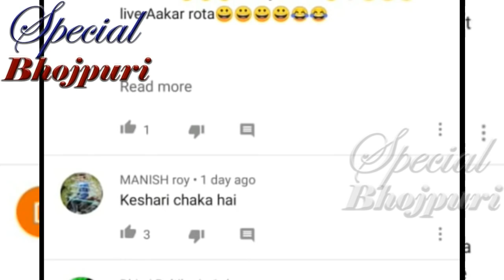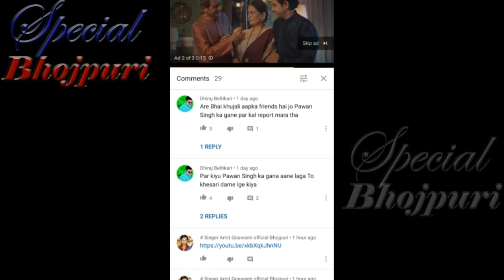पवन सिंह के बारे में बोलकर बुरे फसे खेसारी FANS ने उतारी इज्जत...|| PAWAN SINGH KHESARI LAL YADAV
पवन सिंह के बारे में बोलकर बुरे फसे खेसारी FANS ने उतारी इज्जत...